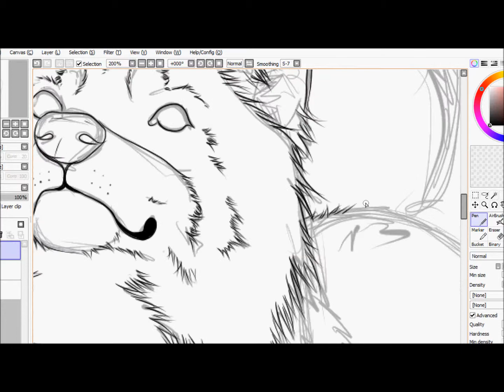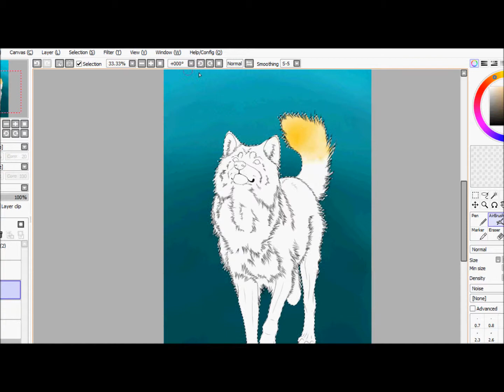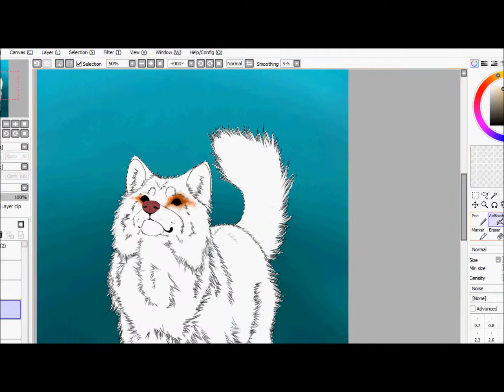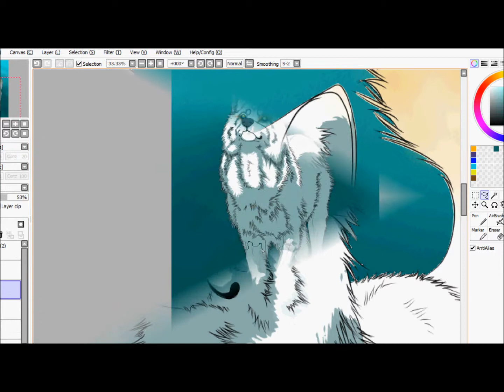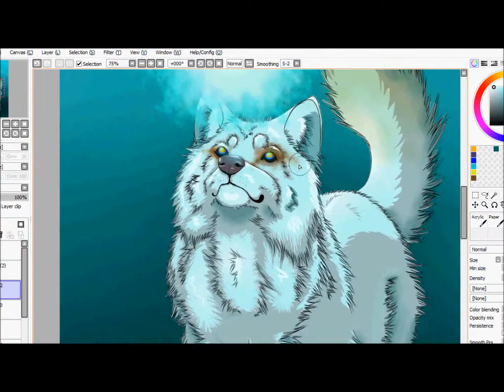Speedpaint: Hey you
i was trying out a new shading style then this popped out. i found it adorable so i decided to make my recording into a speed painting. It is the first one on my new channel. Also i apologize, some of the video files became corrupted some how so i had to skip past them. Anyways, please enjoy!